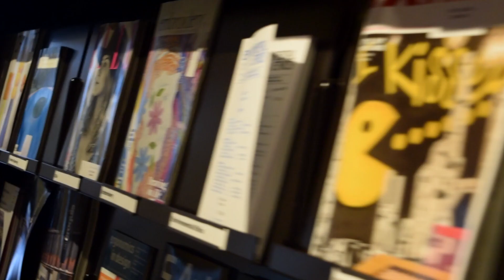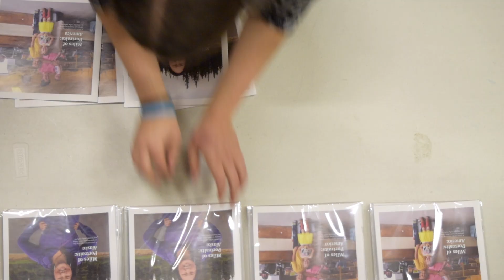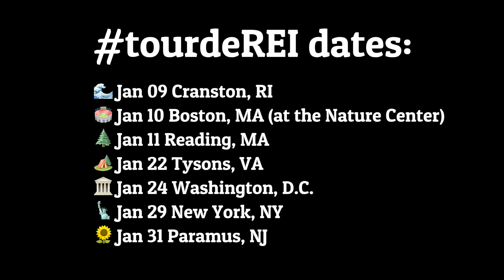Speaking At Our First REI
Current list:
🌊 Jan 09 Cranston, RI
⚾️ Jan 10 Boston, MA (at the Nature Center)
🌲 Jan 11 Reading, MA
❤️ Jan 22 Tysons, VA
🏛 Jan 24 Washington, D.C.
🗽 Jan 29 New York, NY
🌻 Jan 31 Paramus, NJ